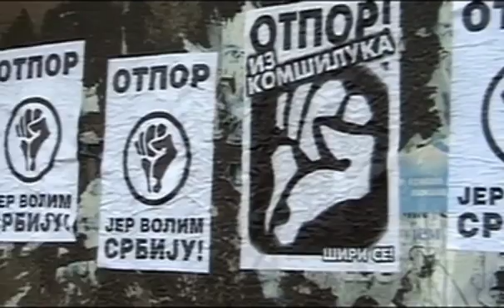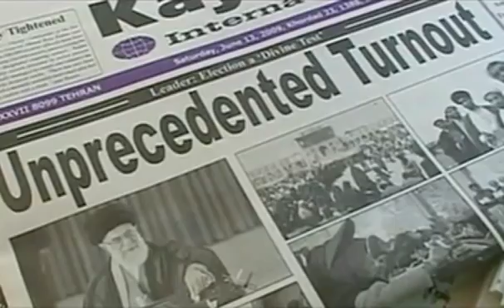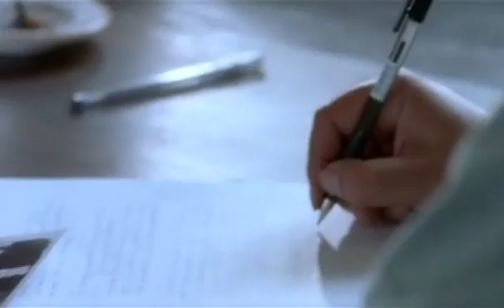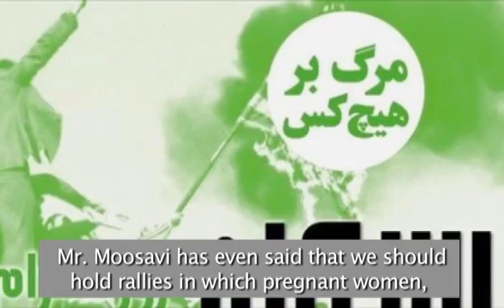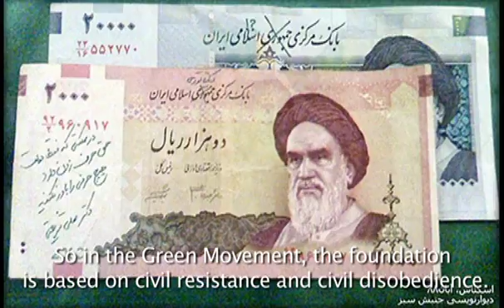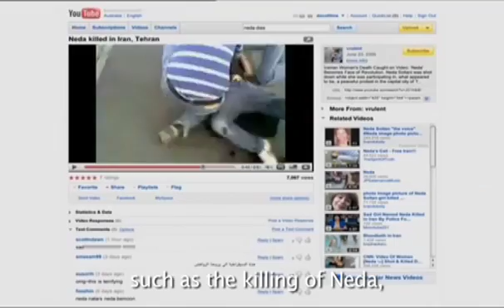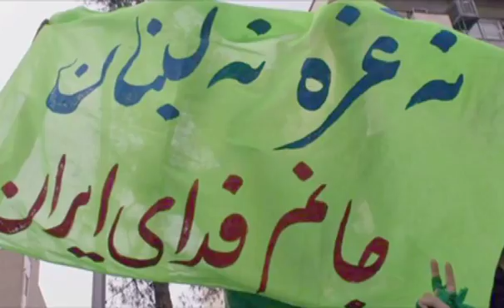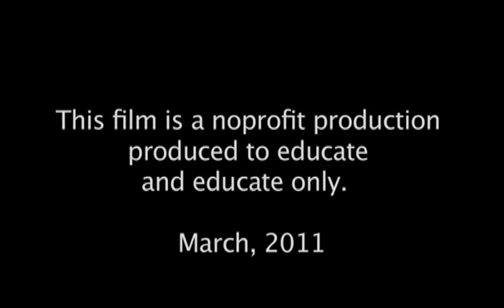Resistance: Legacy of Nonviolent Movements in Iran 1978-1979 | 2009-Present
On June 12, 2009, millions of Iranians marched in the streets of big cities and small towns throughout the country to protest the Iranian regime's declared results of presidential elections. Historians, international observers, media organizations and the online blogosphere enthusiastically welcomed what soon became known as the Green Movement.

Most of the media, commentators and film makers focused their attention on the political aspects of the movement or the brutality of the Iranian regime in its response to protests.

But a new film by director, Hossein Martin Fazeli, and producer, Sam Sedaei, for the first time looks at the Iranian Green Movement as the latest example of one of the least known and most important phenomena in the twentieth and twenty-first century: strategic nonviolent civil resistance. The film draws parallel comparisons between the Green Movement and the Iranian Revolution of 1979 through the lens of civil resistance and draws lessons that will change the way Iranians think about sources of power, leadership, action, fear and civil disobedience as they continue their fight for democracy and human rights.